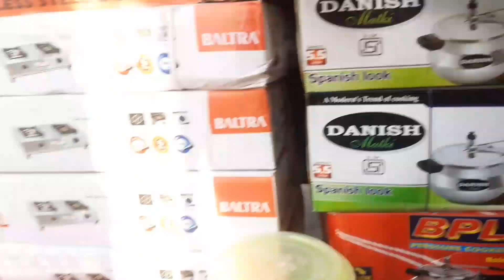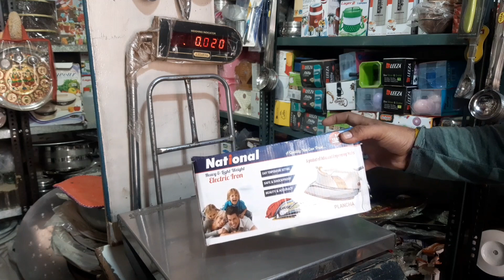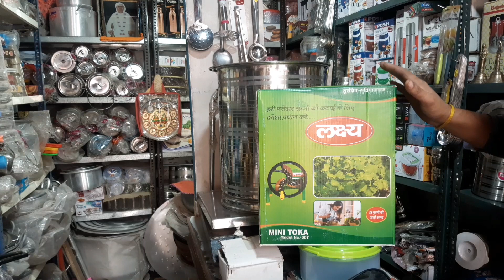यहां मिलेगा घर का हर एक समान | Household Items | Explore More Together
Dosto ek chota sa vlog aapke liye. Umeed karta hu aapko video achi lagi hogi.